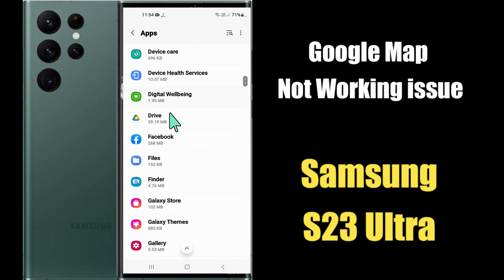How to Fix Google Map Not working Problem Samsung Galaxy S23 Ultra